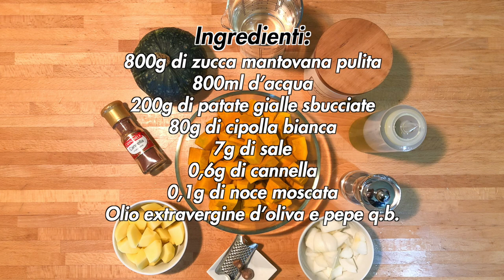Crema di zucca mantovana vegana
C'è chi lo fa per moda e chi per scelta ma in ogni caso resta il fatto che oggi in molti abbiano scelto una dieta vegana. Così, sfruttando ciò che di buono ha da offrirci questa stagione, ho creato una semplice e saporita ricetta per una crema di zucca mantovana vegana.

DETTAGLI
- Difficoltà: facile
- Tempo di preparazione: 1h
- Dosi: 4 persone
- Costo: basso

INGREDIENTI
- 800g di zucca mantovana pulita
- 800ml d’acqua
- 200g di patate gialle sbucciate
- 80g di cipolla bianca
- 7g di sale
- 0,6g di cannella
- 0,1g di noce moscata
- Olio extravergine d’oliva e pepe q.b.

Strumenti utilizzati:
- Frullatore ad immersione
- Mestolo a coppa

Capitoli:
- 00:00 | Intro
- 00:15 | Ricetta
- 00:25 | Dettagli
- 00:39 | Ingredienti e preparazione
- 04:38 | Prodotto finito
- 04:53 | Ending (Subscribe and Watch Next)